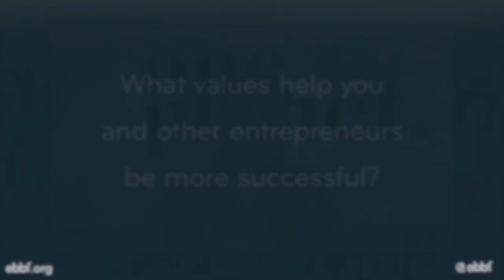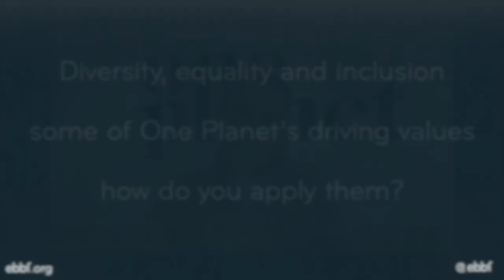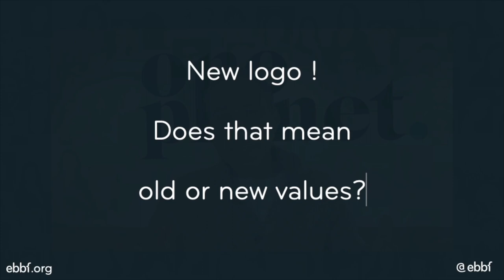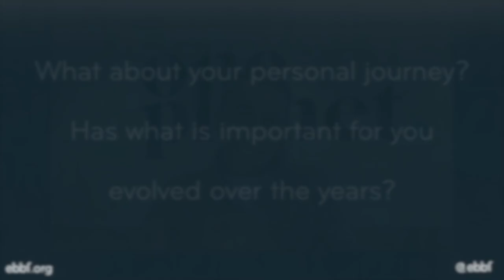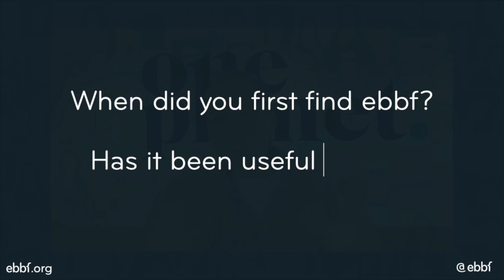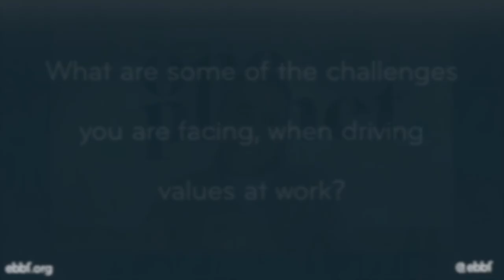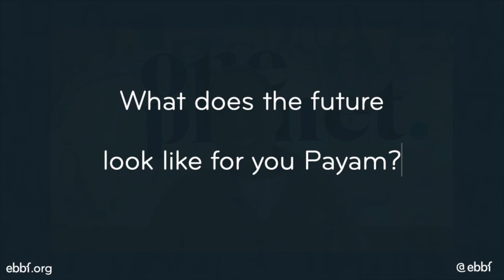ebbf interview: exploring and creating a new framework for business, with Payam Zamani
As an owner of businesses and as a venture capitalist investor in new businesses: what values drive him? What frustrates him? What does the future he is contributing to look like?
Want to join Payam and other members from around the world and become an ebbfmember ?

00:00 Intro
00:35 What is the bigger picture of why you do what you do?
01:29 What values make you and other entrepreneurs more successful?
02:45 How do you assess the values of the enterprises you invest in?
04:08 Diversity, equality and inclusion are some of One Planet's key values. How do you apply them?
05:57 You have a new logo, does that mean new value?
06:31 About your personal journey, have your values evolved over time?
08:42 When did you find ebbf? How as ebbf been useful to you?
10:22 What are some of the challenges you are facing, as you drive values at work?
12:29 What will the future look like? How are you contributing to building it?